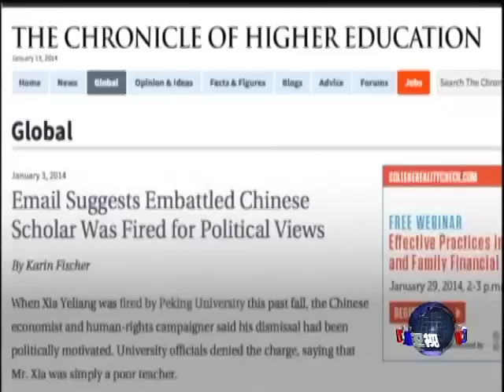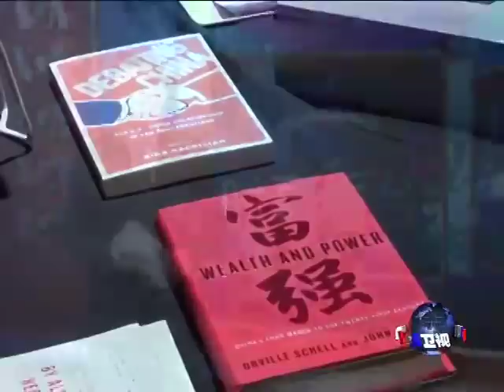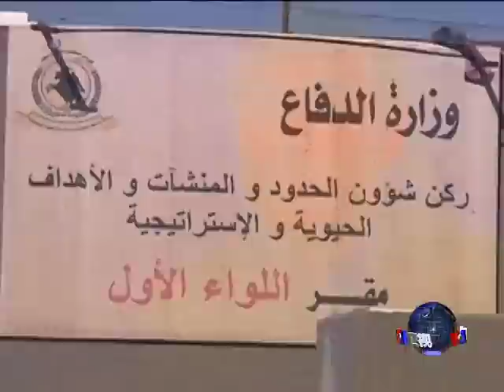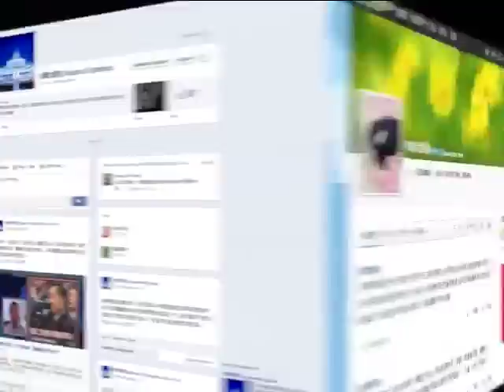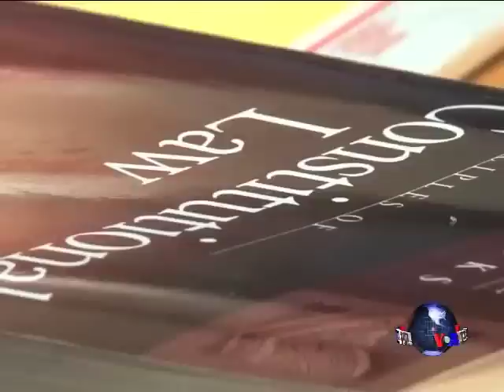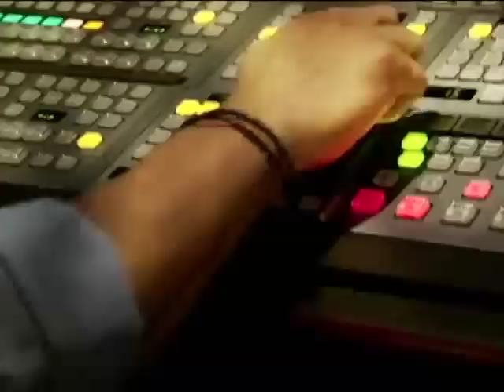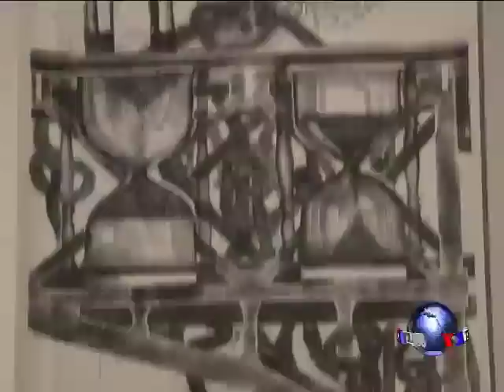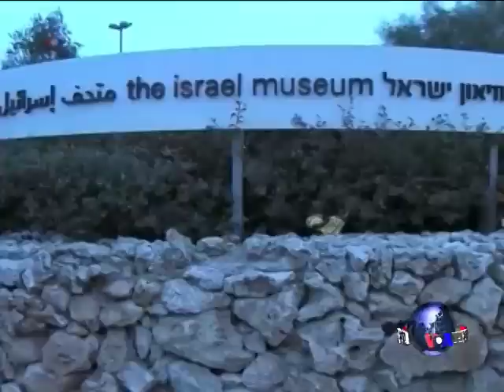VOA卫视(2014年1月13日 第一小时节目)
VOA卫视今天第一小时主要内容包括：统计数据显示，中国笃定成为世界上最大的货物贸易国。日本防卫大臣结束对印度的访问，两国同意扩大战略合作。泰国反对派举行抗议，要求英拉政府下台。伊朗限制其核项目换取放松制裁协1月20日生效。更多新闻内容这个小时带您关注。节目最后，我们来看白洁教哪些流行的口语。脸书: